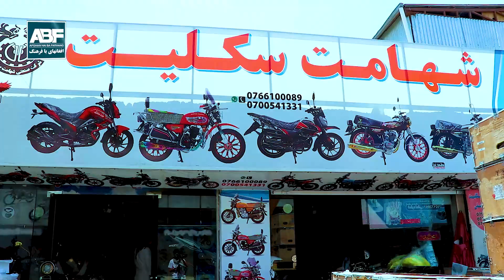موتر سایکل های بدری مودل 2024 از طرف مسعود جان لیلام شد | ببینید و بخرید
به کانال یوتیوب رسمی شبکه افغانهای با فرهنگ خوش آمدید!
در کانال هر آنچه که در مورد افغانستان میخواهید، میتوانید پیدا کنید.
و اما امروز 👇👇👇

لطفا به ویدیو بعدی مراجعه کنید. تشکر
همچنان برای برنامه های بیشتر لینک های پایین در خدمت تان است

همچنان خواهشمندیم تا در دیگر شبکه های اجتماعی ما را دنبال کرده و بیننده باشید
Reupload Will Be Report & Blocked ◄
این هشتگ ها 👇 شما را کمک میکند تا برنامه های گذشته و حال ما را بطور همیشه بیننده باشید.

افغان_های_بافرهنگ #